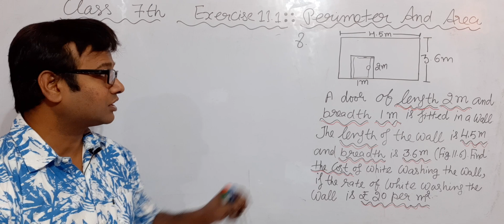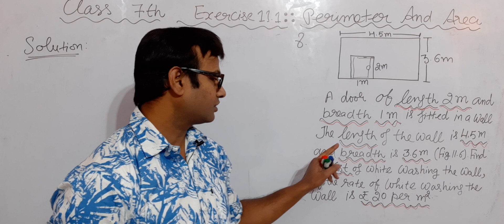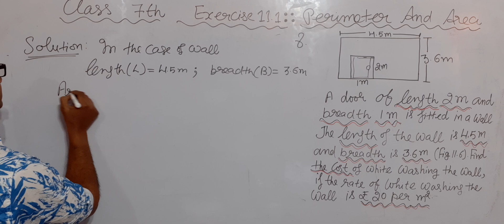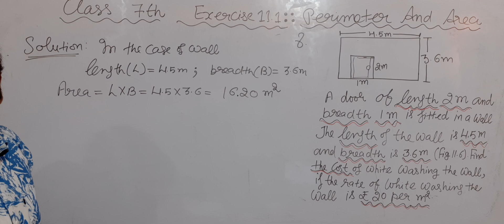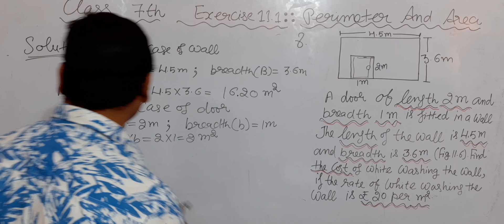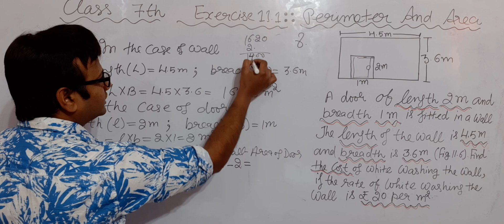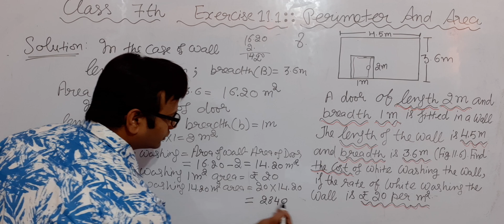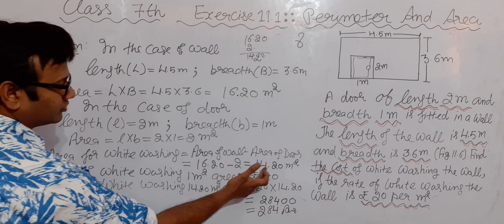8th::Q|| Ex. 11.1 || PERIMETER AND AREA || 7th Class|| NCERT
8th::Q|| Ex. 11.1 || PERIMETER AND AREA || 7th Class|| NCERT||